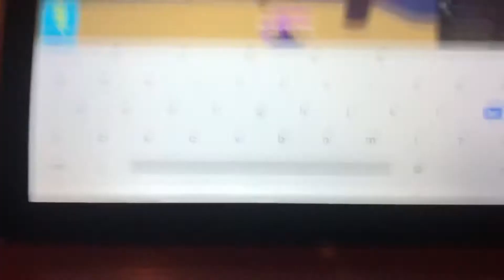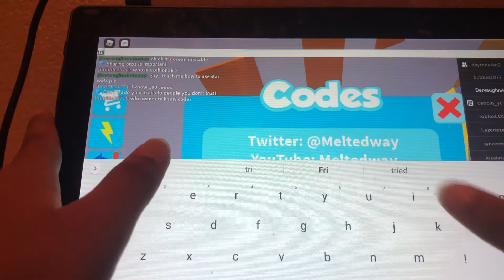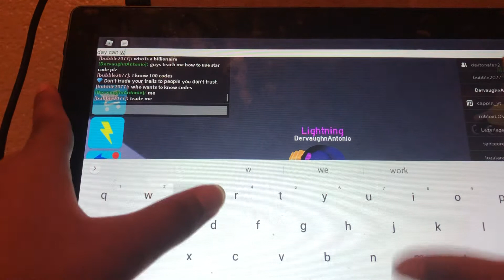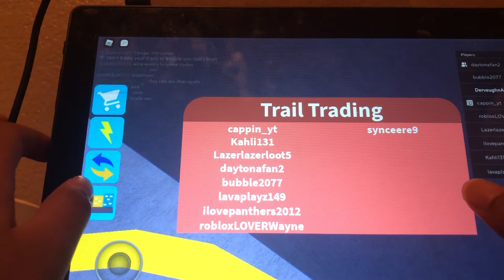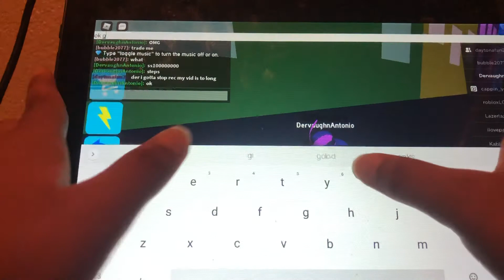Roblox speed city,codes,duplicateing ghost